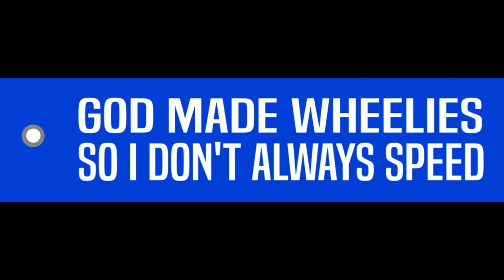Z125 VS GOLF CART SECURITY, BANNED FROM CAMPSITE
I was kinda in the wrong, I had many warnings to stop doing wheelies. I failed to stop.

(Follow to help me get verified)

I Ride a 2004 04 Yamaha TTR 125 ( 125ES )
and a 2015 Yamaha WR250R Dual Sport Enduro
or Dirt bike (different from WR250F)
2017 Kawasaki Z125 PRO (its a honda grom or
honda MSX125 except its made by Kawasaki)
Also a doodlebug mini bike with a
predator 212cc 6.5hp engine and clutch
I am a Pitbike Motovlogger / Dirt Biker
bikelife LOL Catch me on the streets
Some of My Favorite Videos Below
Stolen Dirt Bike Joy Ride COPS?
Getting Ripped off on Craigslist | T&S Riding EP2 S1
Mini Bike Crashes Off The Road, Biker Stops and Helps (2/3)
Z125 PRO FIRST RIDE! (2017 KAWASAKI GROM) (1/3)
This video was filmed on a closed course in Mexico.
with its poster nor any relation to the rider portrayed in any
way which includes, but is not limited to his or her likeness,
location, or personal identity. All stunts were performed by or
under the supervision of trained professionals. Do not try anything
you see at home. Some locations may have been modified to appear riders are riding somewhere they are not. In order to be more relatable to certain viewer locations and or demographics.